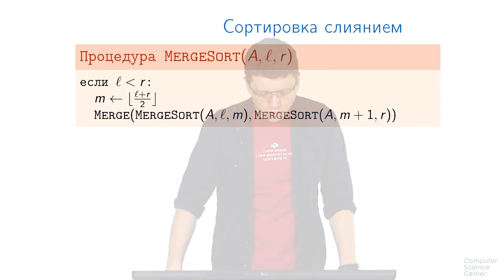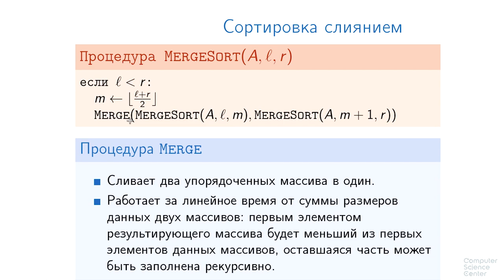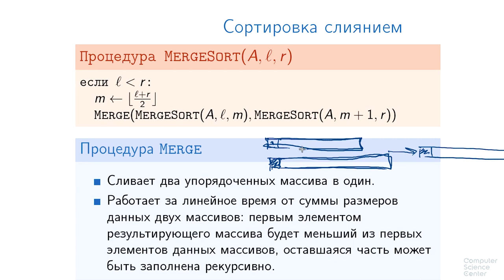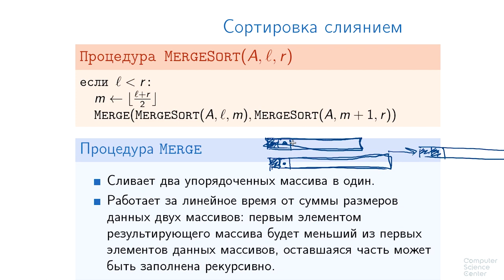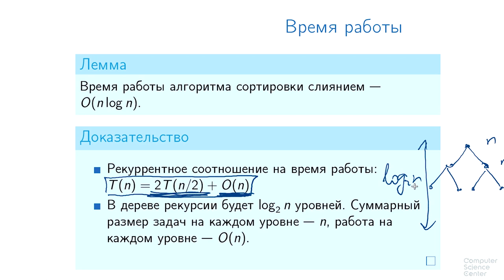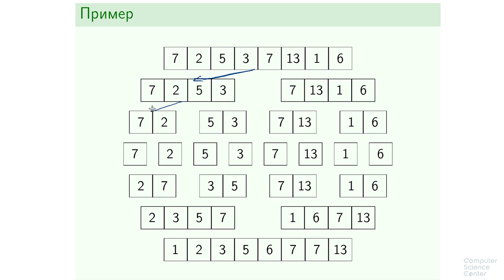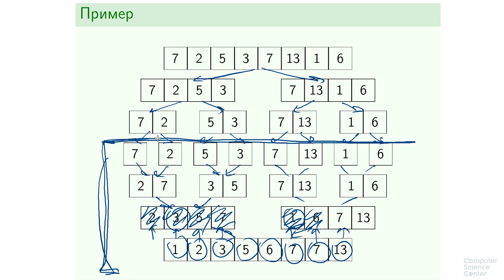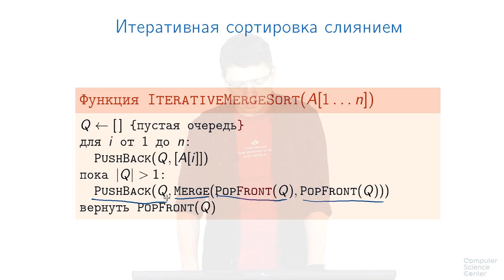Алгоритмы теория и практика Методы - 90 урок. Сортировка слиянием